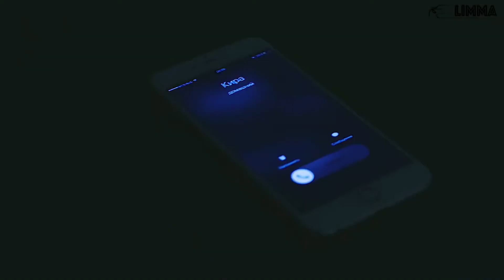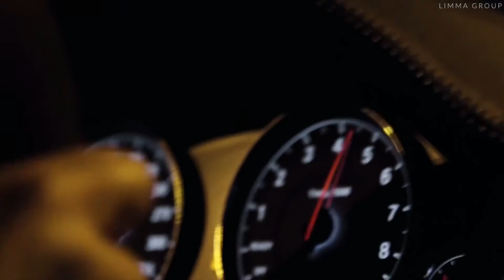Toby Keith Shut Up And Hold On (Video with love from Russia)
Hello friends.
This is a YouTube platform for young and aspiring musicians.
For you, I can create a video clip and post it on my channel.
In the future, with the development of the channel, many people will be able to see you.
At the moment, my content is already viewed in many countries of our planet.
Posting your music on my channel is free of charge.
To create a video clip, you must:
1. Your permission to use your music and song on my channel.
2. Audio track in mp3 format.
3. Lyrics.
4. Composition of the musical group.

Forbidden:
1. The propaganda of drugs.
2. The propaganda of violence.
3. Propaganda of racial and religious extremism.